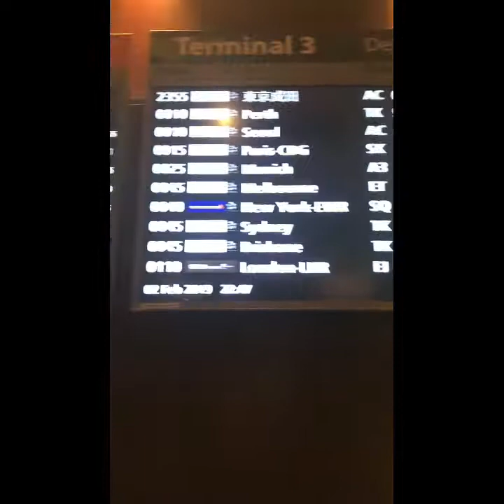SilverKris Lounge at Changi airport!! Trip to korea